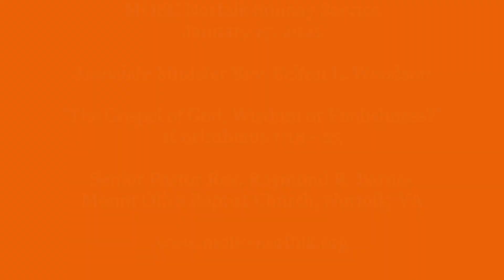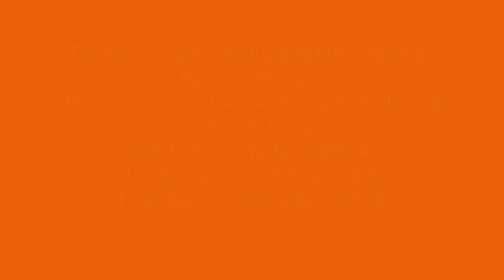MOBC Norfolk Sunday Service Jan 17, 2021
MOBC Norfolk Sunday Service

Associate Minister Rev. Felton L. Woodson
"The Gospel of God, Wisdom or Foolishness?"
1Corinthians 1:18 - 25

Senior Pastor Rev. Raymond R. Barnes
Mount Olive Baptist Church, Norfolk, VA